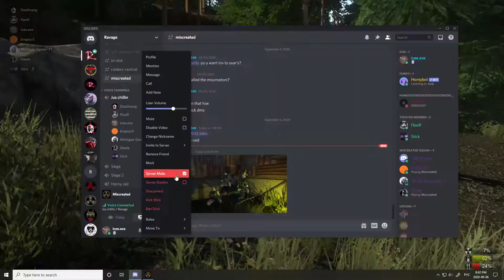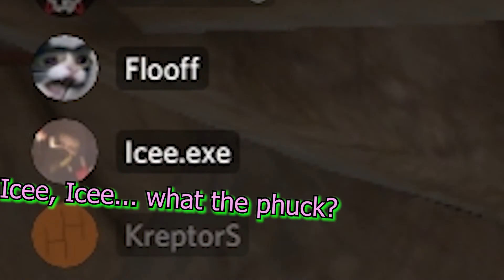CUUUUUUUM GAAAAAAAANG - Misdirected S1E10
Lmao. part 2 coming soon

Had fun watching the vid? Laughed for a bit?